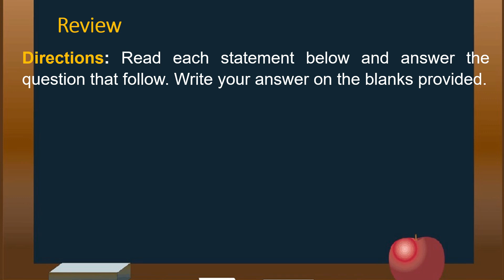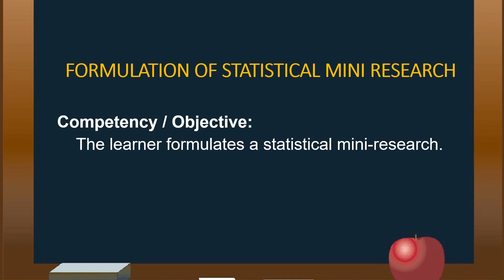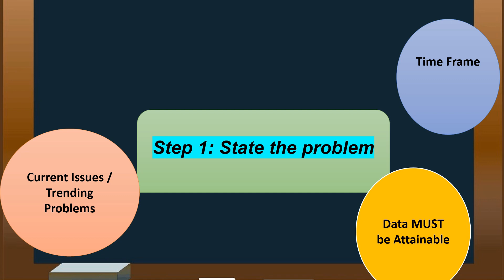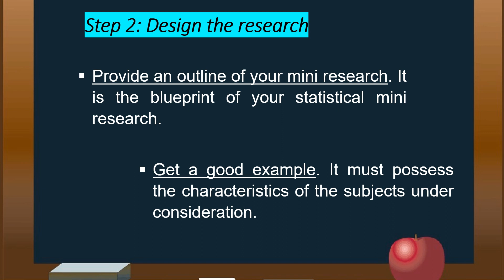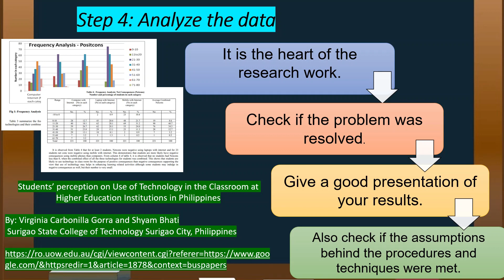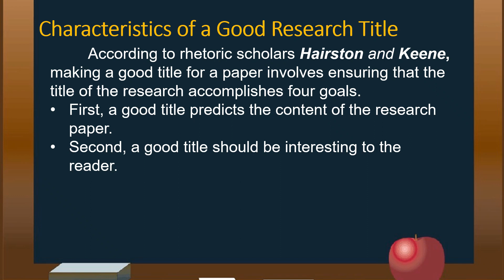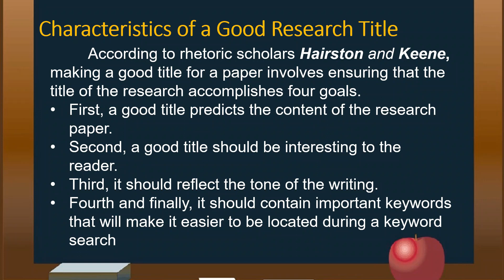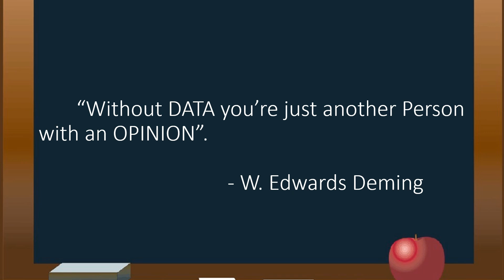Formulation of Statistical Mini-Research - Mathematics 10 Quarter 4 Week 5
Batang MANDunong, samahan si Teacher JESSICA ng MPNAG upang mag-aral sa week 5 lessons ng Quarter 4 GRADE 10 MATHEMATICS ng inyong CLAID Modules. Math-sayang Math-aral, tayo nang Math-tuto!